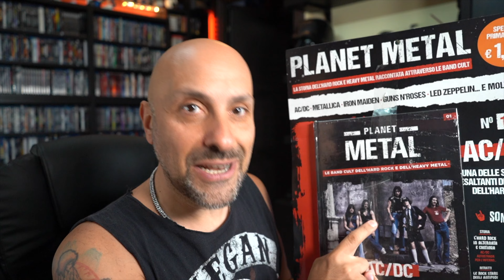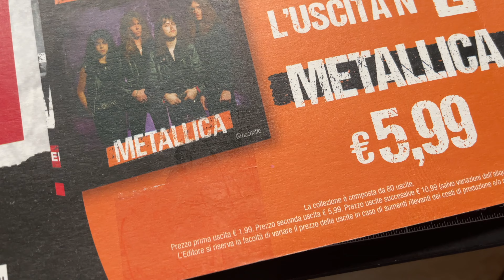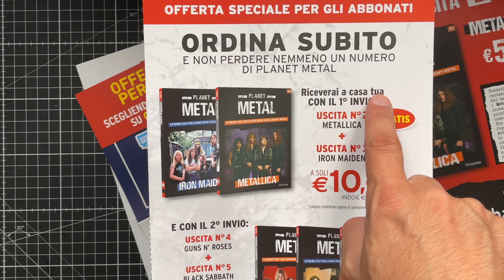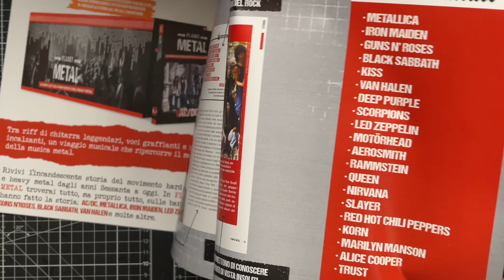Hachette - Planet Metal - Issue 1 - AC/DC!!!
Una collezione unica che ripercorre, per la prima volta, più di sessant’anni di musica metal e hard rock attraverso le band cult di ogni epoca. Dagli AC/DC agli Iron Maiden passando dai Led Zeppelin e Guns N’Roses fino ai Metallica, ogni numero è un libro completo per conoscere tutto sull’appassionante storia delle più importanti band!

Tra riff di chitarra leggendari, voci graffianti e ritmi incalzanti, un viaggio musicale che ripercorre il meglio della musica metal.

BUDDYBANK! 40€ GRATIS, usa il codice EA9A9B